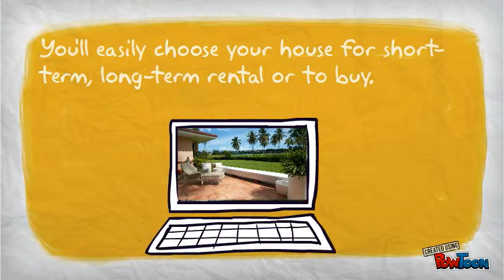Uniquepropertiespr.com Services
Our real estate services-- Relocation Services in Puerto Rico. At uniquepropertiespr.com you can find short and long term rentals in Dorado, PR. It is easy to come to Puerto Rico and find the Real Estate and Relocation Services you and your company needs.